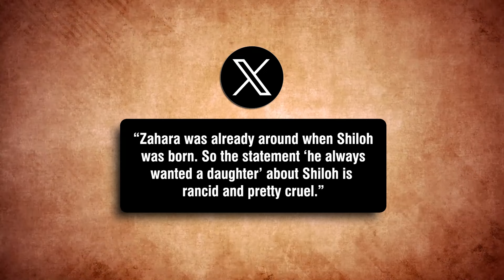Brad Pitt's Children Want Nothing To Do With Him